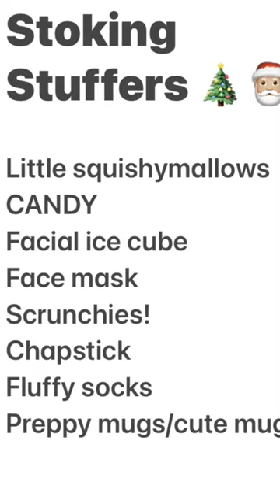Stocking stuffer ideas